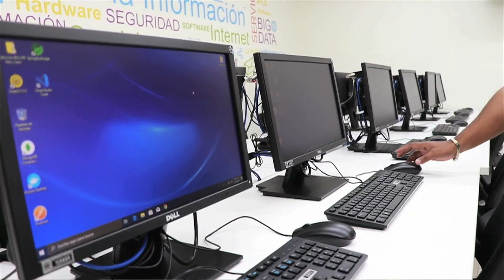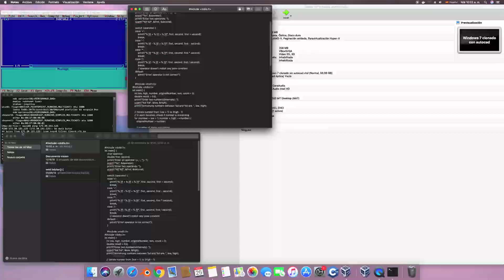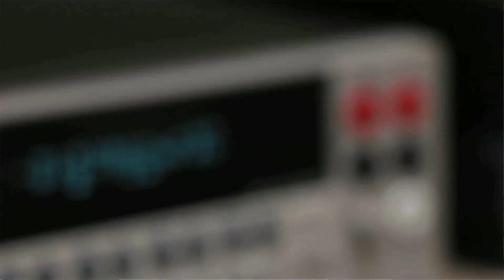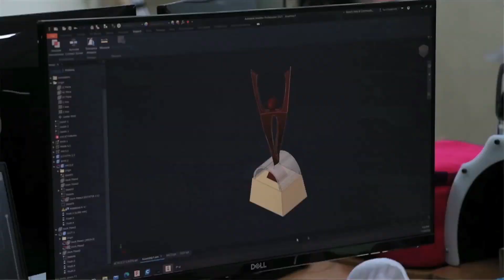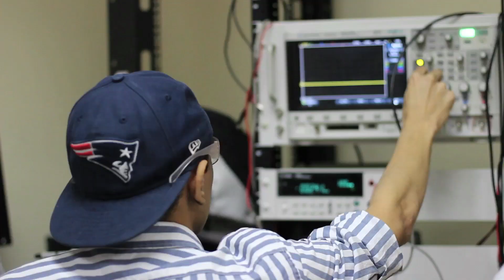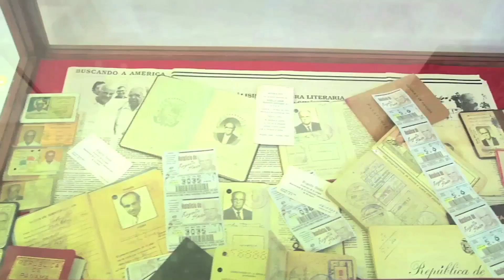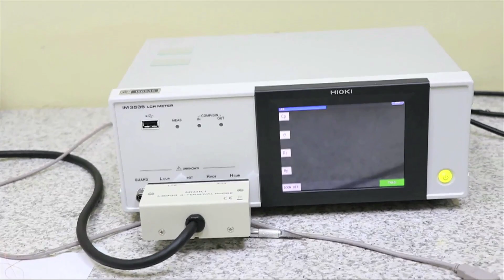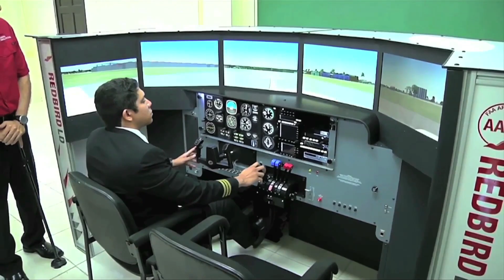Recorrido por instalaciones y laboratorios de la UTP.